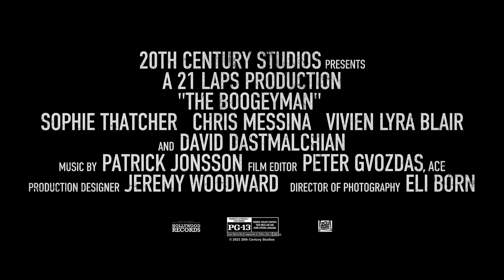Le Croque-mitaine (2023) - Trailer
Bande-annonce du film Le Croque-mitaine (2023) de Rob Savage